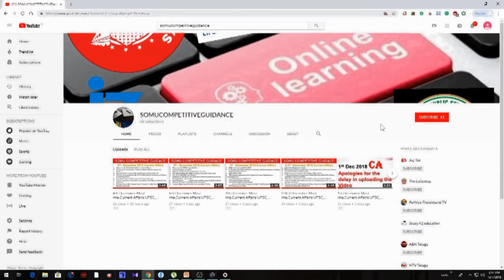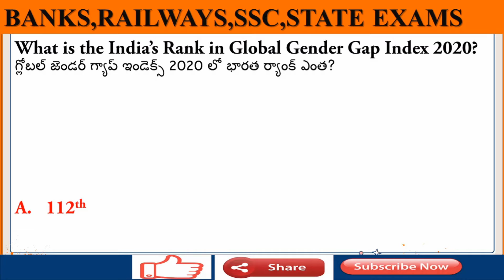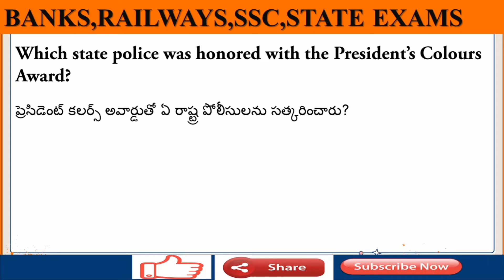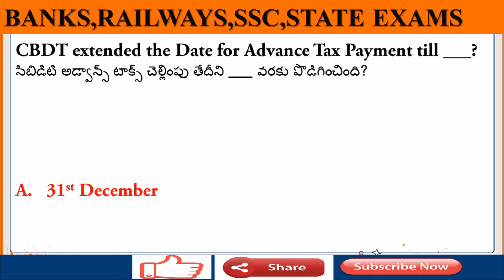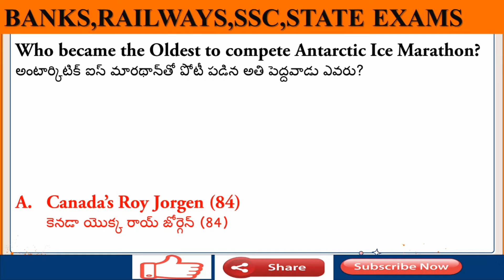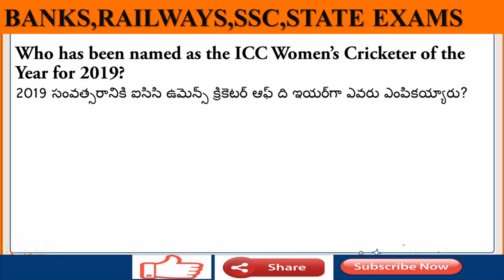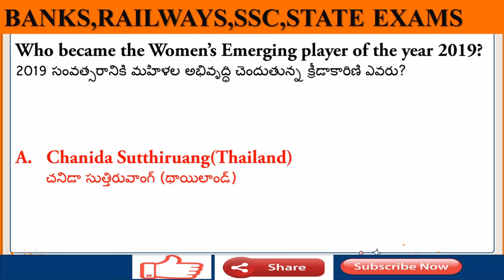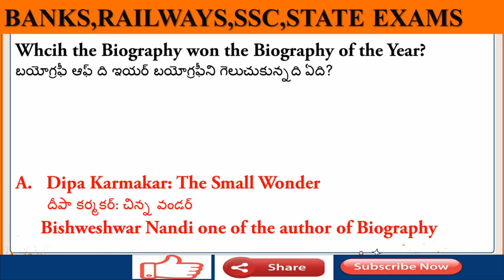18th DECEMBER Daily Current Affairs in English & Telugu||SOMU COMPETITIVE GUIDANCE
Hai friends in today's video we are discussing the Daily Current Affairs of 18th dEC 2019.

18 డిసెంబర్ డైలీ కరెంటు అఫైర్స్